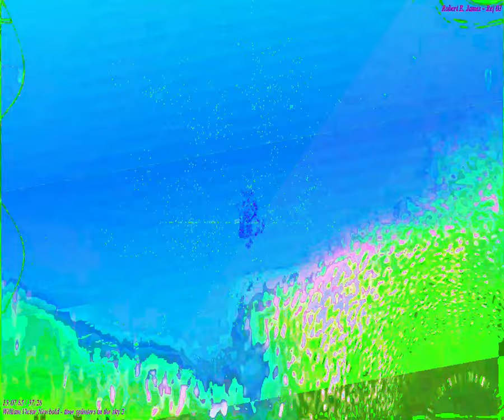[EPILEPSY WARNING] Movie 24 03 02 23h35m38s